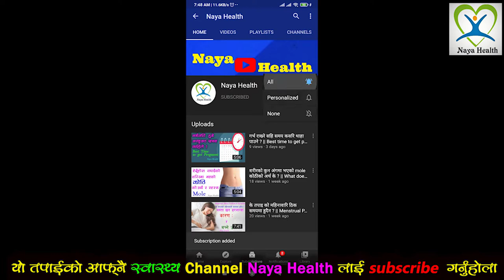MRI Scan के हो र कसरि काम गर्छ || What is MRI scan in Nepali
Health Education in Nepali
NAYA HEALTH

Yo video ma hami kura garnechau mri scan ko barema aakhir MRI Scan k ho ta MRI Scan kasari kam garcha bhanera so video lai pura herera saath dinuhola
What is MRI Scan in Nepali [Naya Health]

MRI (Magnetic resonance imaging) : Magnetic resonance imaging is a medical imaging technique used in radiology to form pictures of the anatomy and the physiological processes of the body in both health and disease.

What is an MRI scan used to diagnose?
Magnetic resonance imaging is a noninvasive medical test that physicians use to diagnose medical conditions. MRI uses a powerful magnetic field, radio frequency pulses and a computer to produce detailed pictures of organs, soft tissues, bone and virtually all other internal body structures.

What shows up on an MRI scan?
 The radiologist compares the size and distributions of these bright and dark areas to determine whether a tissue is healthy. Head and neck. MRI can be used to detect brain tumors, traumatic brain injury, developmental anomalies, multiple sclerosis, stroke, dementia, infection, and the causes of headache.

Why MRI test is done?
 The following are just some of the examples where an MRI scanner is used:
Abnormalities of the brain and spinal cord.
Tumors, cysts, and other abnormalities in various parts of the body.
Injuries or abnormalities of the joints, such as back pain.

Can you eat and drink before an MRI?
On the day of your MRI scan, you should be able to eat, drink and take any medication as usual, unless advised otherwise. In some cases, you may be asked not to eat or drink anything for up to four hours before the scan, and sometimes you may be asked to drink a fairly large amount of water beforehand.

How long does it take to get the results of an MRI?
 The turnaround time for an MRI scan depends on the radiologists schedule.  From that point, it is up to the physician who ordered the MRI scan to share the results with the patient. At many medical centers, the radiologist may interpret the scan and write a report on the order of several hours to one day.

mri scan in Nepali
mri scan
mri scanning side effects in Nepali
what is mri test cost in Nepal
mri full form in Nepali
mri scan kasari huncha
mri scan kasarii garne
mri scan kina garne
mri mechine ko barema
mri scan kahile garne
Magnetic resonance imaging in Nepali
mri scan video in Nepali
mri detail in Nepali
mri Nepali
naya health
MRI Scan के हो र कसरि काम गर्छ
What is MRI scan in Nepali
magnetic resonance imaging
mri kab karwate hai
mri kyu krate hai
mri scan k ho
nri scan
mri scanning
mri scan brain
mri scan in nepal
mri
scan
mri scan kasari kam garcha
swasthya
swasthya raksha

1. Health Tips in Nepali
2. Nepali ma Health Gyan
3. Pregnancy Education in Nepali
4. Saririk Sambandha
5. Health/Swasthya Jankari
6. Food Education in Nepali
7. Relationship tips in Nepali
8. Garbhawati awastha
9. Marriage tips
10. Bihy
11. Education
12. Sambhog
13. Swasthya Samachar
14. Rahasya TV Nepal
15. In Nepali
16. Health News in Nepal
17. Herbal Medicine in Nepal
18. Female Health Education in Nepali
19. jadibuti in Nepal
20. best herbal medicine in Nepal
21. Male Health Education in Nepali